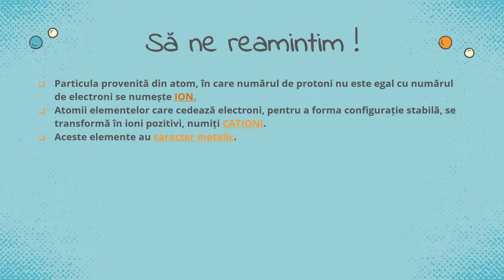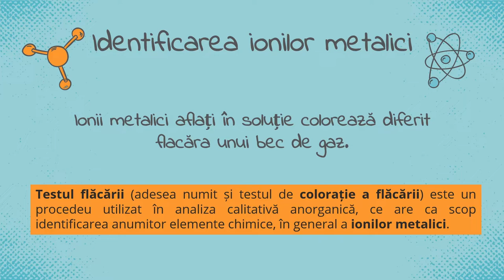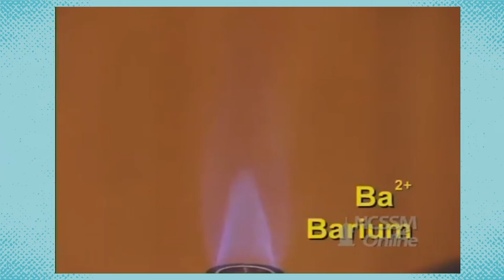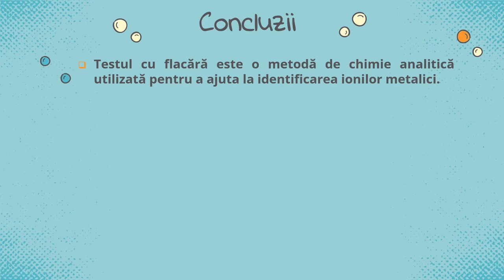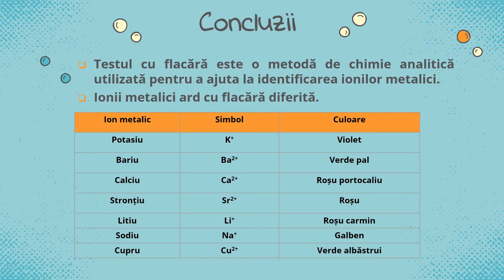Identificarea ionilor metalici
Resursa este realizată în PowerPoint și conține informații referitoare la identificarea unor ioni metalici. Este prezentat testul în flacără a unor ioni metalici (K + , Ba 2+ , Ca 2+ , Sr 2+ , Na +, Cu 2+ ) și identificarea acetora pe baza colorației flăcării.
De asemenea, resursa conține și informații despre utilizarea sărurilor metalice pe baza culorilor diferite pe care le formează la ardere.

Autor: Mădălina Angelușiu